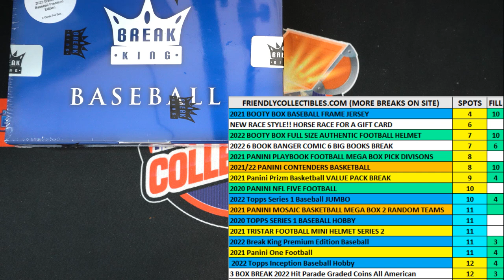2022 Break King Premium Edition Baseball FILLER B 22BKINGPREM103